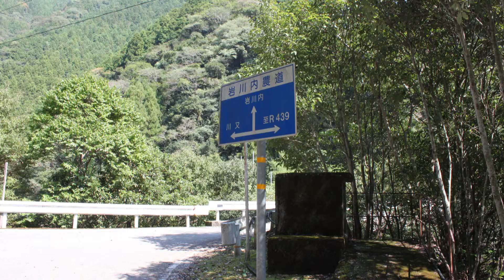Iwakawauchi Submersible Bridge, 仁淀川支流沈下橋巡り2014 高樽川 岩川内 いの町 高知県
いの町岩川内の沈下橋を訪ねました。(2014/09/28)